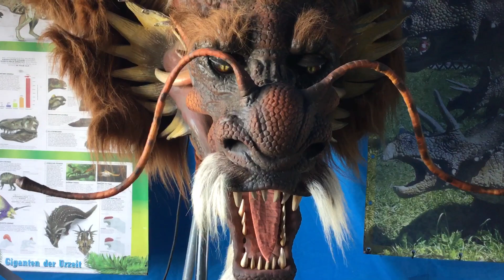Dinosaur in Marburg